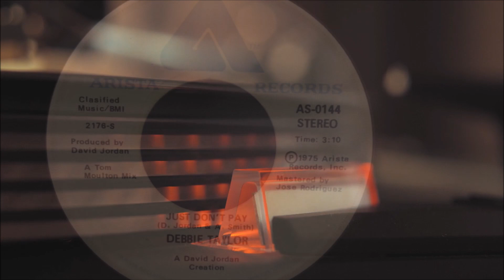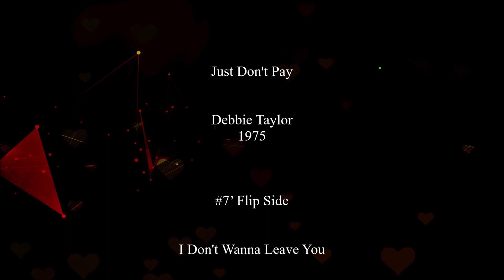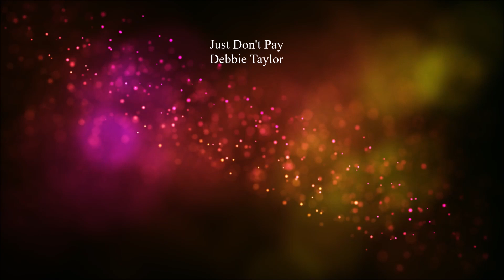♬ Just Don't Pay / Debbie Taylor (1975)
#7’ Flip Side / I Don't Wanna Leave You
#7’ Label / Arista ( AS-0144 )
#7’ Only
Writer / Andrew Smith, David Jordan
Producer / David Jordan
Mixer / Tom Molton